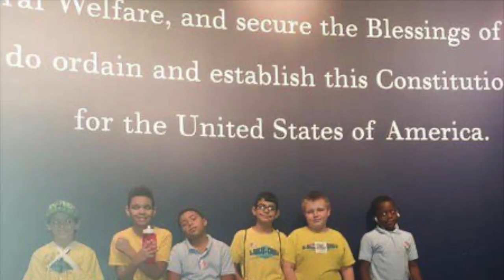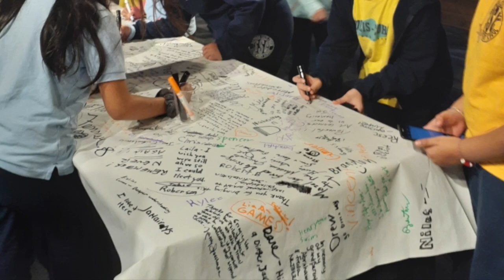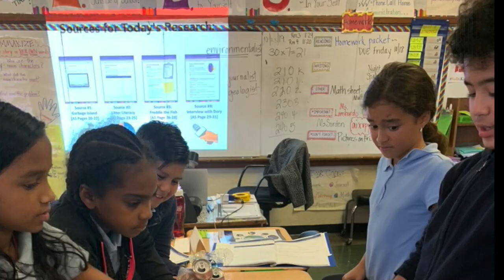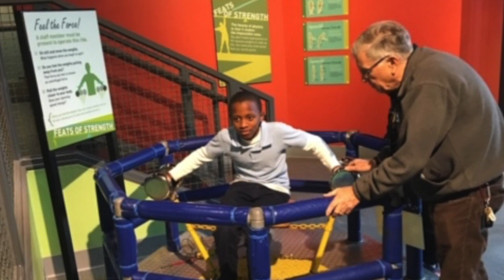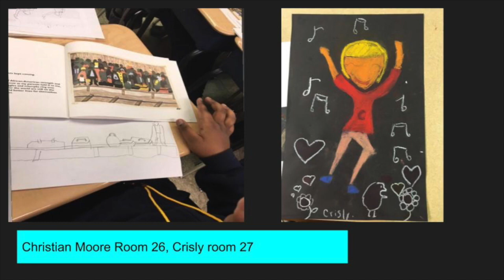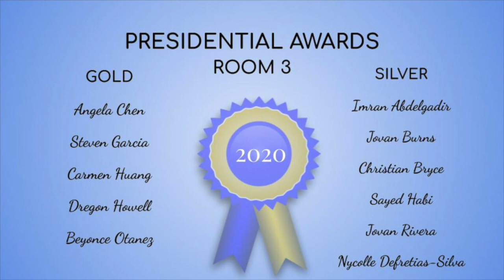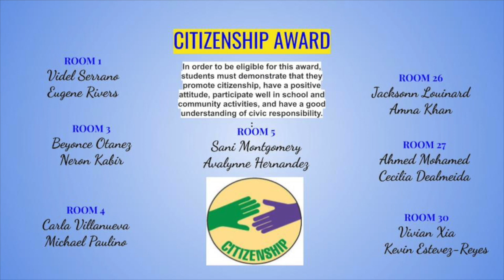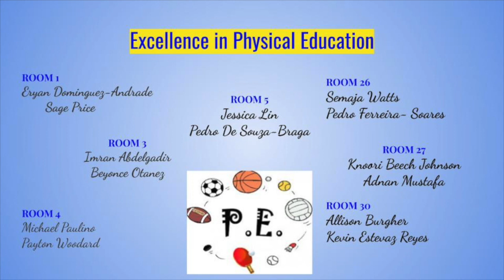5th grade move up day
This video is about 5th grade move up day